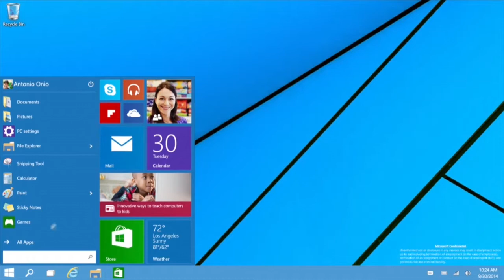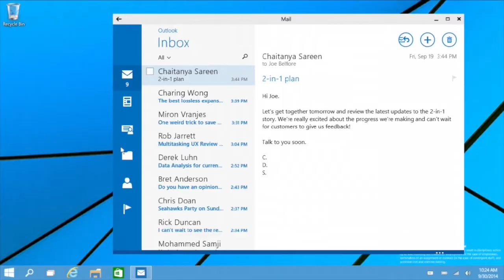Plug In. Episode 1-1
Join Avi and Kyle at Plug In for a lively discussion on Tech Talk, Digging the Dirt and World News